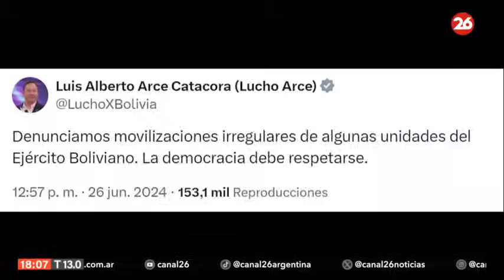🚨 URGENTE - BOLIVIA | Mensaje de la OEA ante la denuncia de INTENTO DE GOLPE DE ESTADO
👉  El secretario general de la Organización de Estados Americanos (OEA), Luis Almagro, afirmó este miércoles desde Paraguay que el organismo no tolerará "ninguna forma de quebrantamiento del orden constitucional legítimo en Bolivia", tras el despliegue de militares frente a la sede de Gobierno en La Paz.